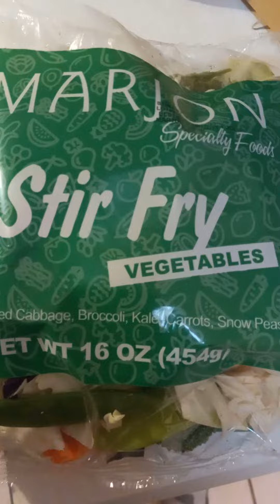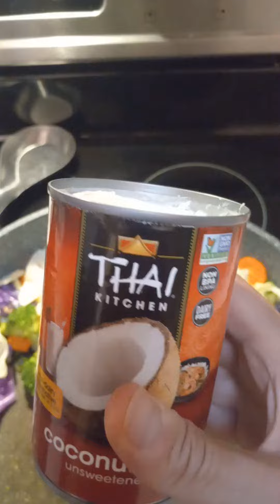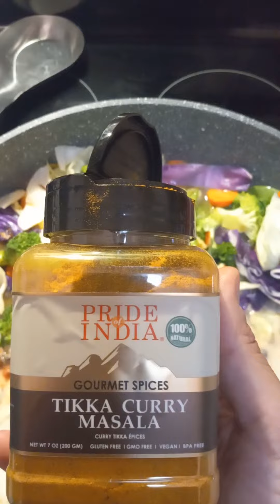Coconut Tikka Masala pt 1